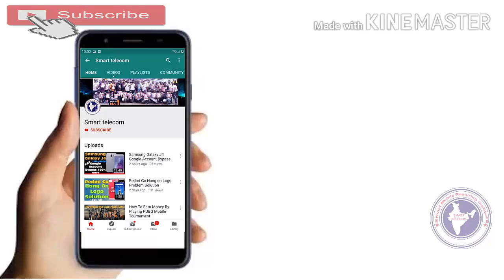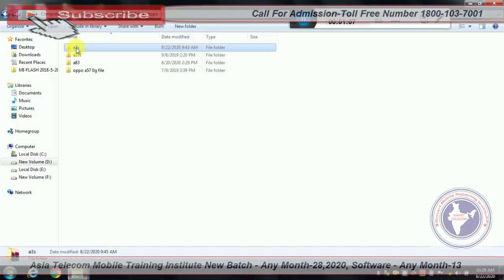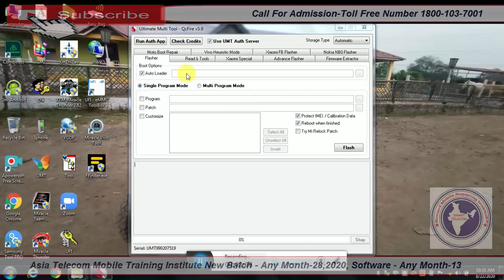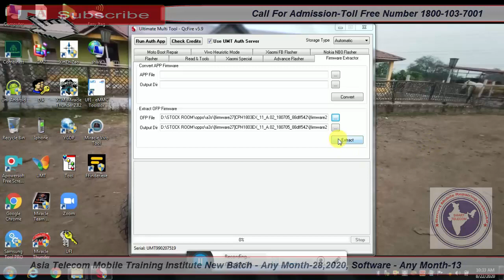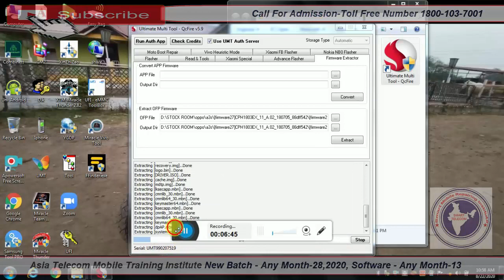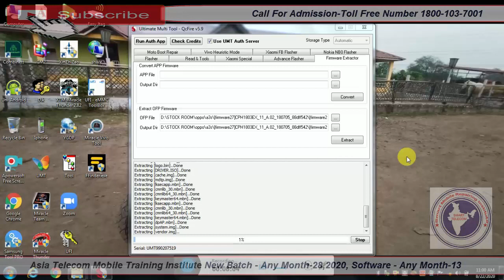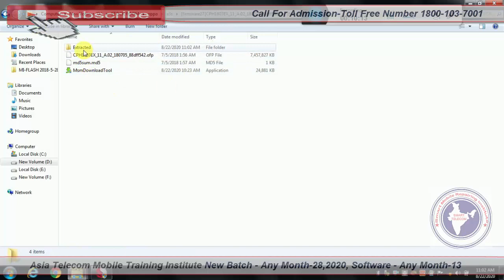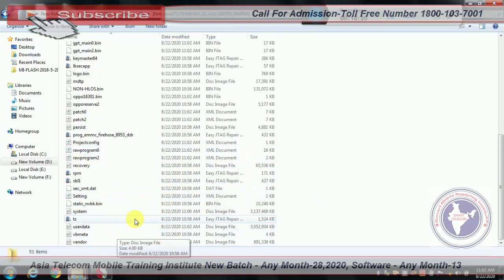OFP File Extract UMT Dongal | OFP File Extractor | How To Extract OFP File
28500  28 FEB 2020 Batch Date Open

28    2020  - Hardware & Software ( One Month ) 28500/-

13  2019 - Software ( 10 day only Full Software ) 15000/-

15/  5 Oct     - EMMC 10 Day 8 hour no copy pen Class For Professional Only Fees - 20000/-